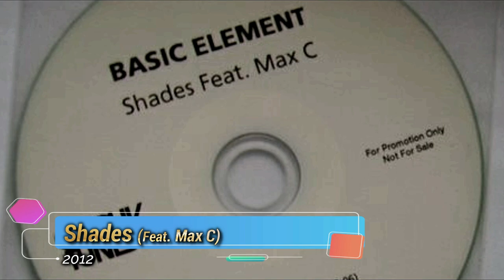Eurodance Legends: Basic Element Greatest Hits 1993 - 2016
Basic Element is a Swedish Eurodance hip-hop group formed in 1992.
From Malmö in Sweden, the group originally consisted of rapper/singer Peter Thelenius (Petrus), and keyboardist Cesar Zamini, accordion and vocalist Zetma Prembo. Later vocalists were Saunet Sparell, Marie Fredriksson (not to be confused with the Roxette singer Marie Fredriksson). Currently, the band is the original member and founder Peter Thelenius, along with his wife Linda Thelenius and Jonas Wesslander.
Between 1993 to 2008 the band achieved 8 Top-10 hits in Sweden, 9 Top-10 hits in Finland and 4 Top-10 hits in Denmark.